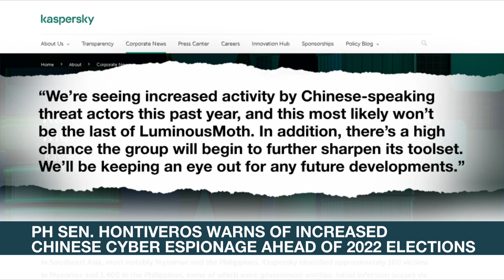Reelectionist Senator Hontiveros unfazed by low ranking in pre-election surveys | ANC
Headstart: Reelectionist Senator Risa Hontiveros is unfazed by her low ranking in pre-election surveys. Hontiveros also believes there's still time to come up with a strong and broader coalition of opposition candidates that can topple the current administration's bets.